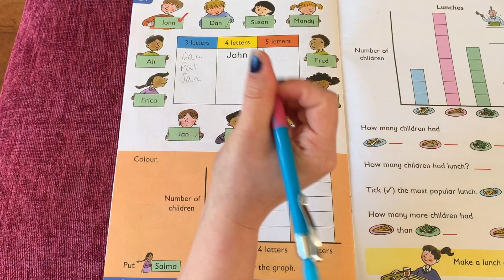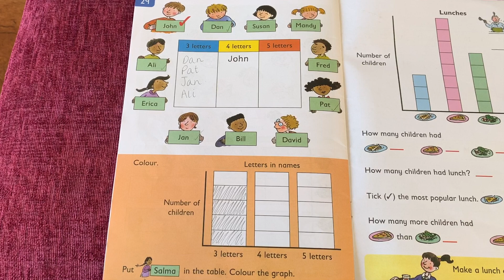SHM Page 29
This video is about SHM Page 29